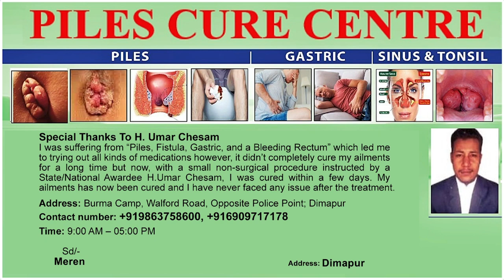NATIONALIST DEMOCRATIC PROGRESSIVE PARTY HOLDS THANKSGIVING SERVICE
A thanksgiving service of the Nationalist Democratic Progressive Party was held at the conference hall of NDPP headquarters in Kohima on July 15. The service which commenced from 11 am was chaired by the working president Alemtemshi Jamir. Based on the life story of C.M Neiphiu Rio, general secretary Abu Metha gave a powerpoint presentation. Rio in his thanksgiving speech, gave credit to all his colleagues and party members for being with him and achieving the milestone. Rio encouraged everyone present at the program to evoke unity and work together in all possible ways. He said though they were in different parties but yet one or the other time they are together. Rio also noted that he did nothing differently nor he has special wisdom however it was god‘s wisdom and support to have achieved this destiny